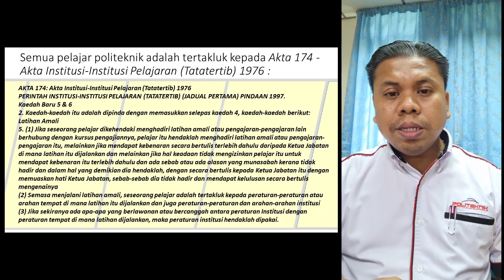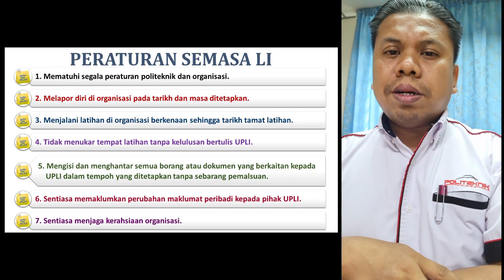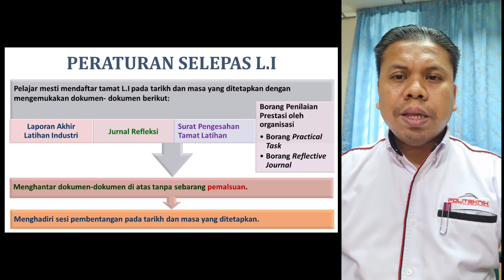EPISOD 8 PERATURAN LATIHAN INDUSTRI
Video ini adalah sebahagian dari Bengkel Pengenalan Latihan Industri.

Ia berkaitan peraturan latihan industri.
Pelajar yang akan menjalani Latihan Industri perlu menonton video ini.
Harap maklum dan terima kasih.